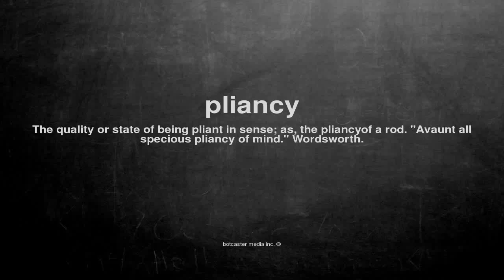What does pliancy mean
What does pliancy mean in English?